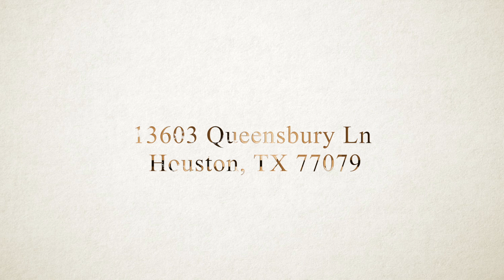13603 Queensbury Ln, Houston, TX 77079